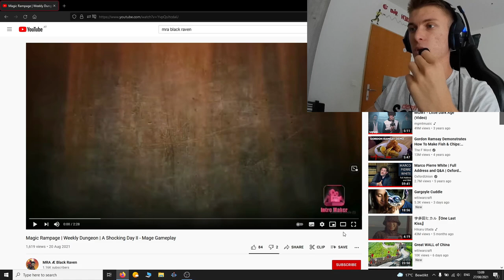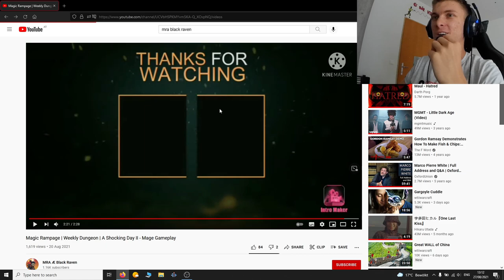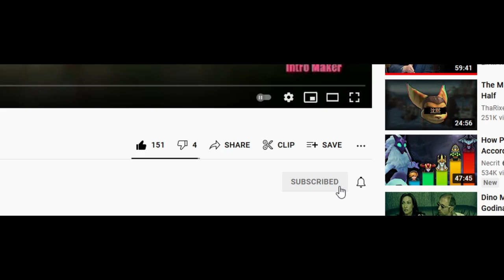Player Review: Black Raven | Magic Rampage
Pinoy God is at it again. Black Raven is an old Magic Rampage player, who is constantly in the top player list. In this video I am doing commentary on his gameplays.